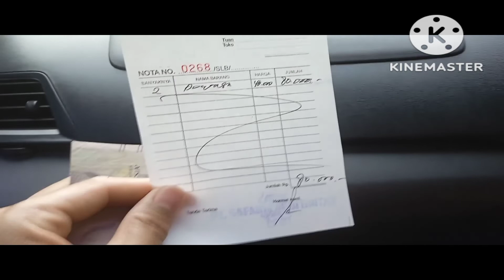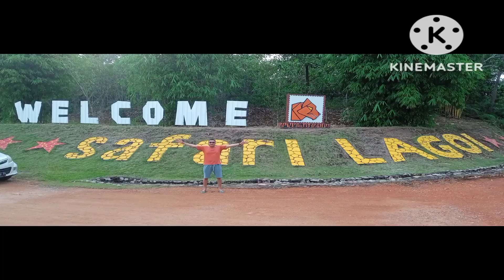Tamasya ke kebun binatang safari lagoi